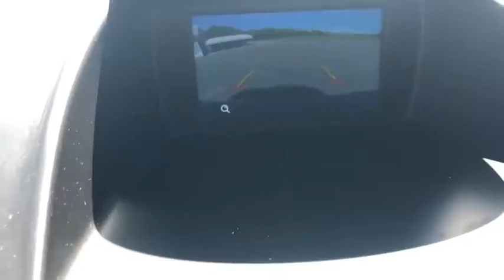2019 Ford Fiesta Hattiesburg, Lumberton, Sumrall, Ellisville, Wiggins, MS H4097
Blue Used 2019 Ford Fiesta available in Hattiesburg, Mississippi at Hattiesburg Cars. Servicing the Lumberton, Sumrall, Ellisville, Wiggins, MS area.

Hattiesburg Cars
1620 West Pine Street